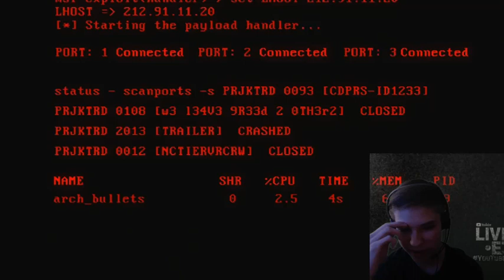Cyberpunk 2077 E3 2018 Trailer Reaction! | Xbox Conference Closer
Cyberpunk 2077 has finally been reintroduced after 5 years! CD Projekt Red closed the Xbox E3 2018 Conference, this is my reaction!